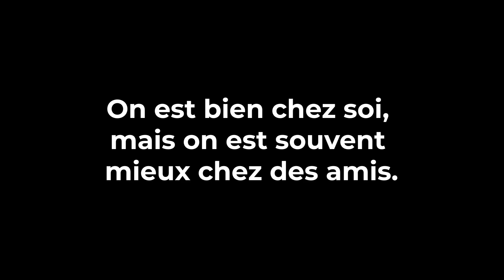NOUVEL AN, RESTONS VIGILANTS, RESTONS PRUDENTS !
Assurez-vous de commencer l’année du bon pied !
Pour une fête réussie soyez éclairés, soyez vigilants, soyez en sécurité ! 🛴🚲